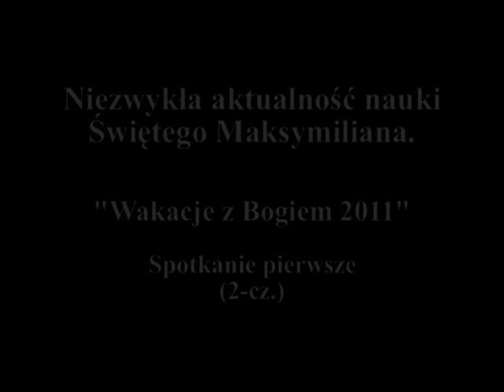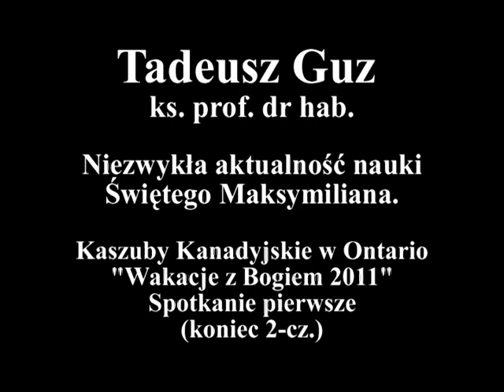Ks. T. Guz Kanada 2011 (2/24) Aktualność nauki Św. Maksymiliana - Spotkanie (1) (2-cz)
Ks. prof. dr hab. Tadeusz Guz

Papieska Akademia Św. Tomasza z Akwinu w Watykanie

oraz Katolicki Uniwersytet Lubelski im. Jana Pawła II

"Niezwykła aktualność nauki Św. Maksymiliana."

Odbyło się 12 spotkań rekolekcyjnych
w tygodniu "Wakacje z Bogiem 2011"
w Ośrodku Franciszkańskim
na Kaszubach Kanadyjskich w Ontario
w dniach 18-25 lipca 2011 r.

(9/24) (1-cz)
(10/24) (2-cz)

(11/24) (1-cz)
(12/24) (2-cz)

(13/24) (1-cz)
(14/24) (2-cz)

(15/24) (1-cz)
(16/24) (2-cz)

(17/24) (1-cz)
(18/24) (2-cz)

(19/24) (1-cz)
(20/24) (2-cz)

(21/24) (1-cz)
(22/24) (2-cz)

(23/24) (1-cz)
(24/24) (2-cz)

po zakończeniu jednego odcinka automatycznie po kilku sekundach
zacznie być odtwarzany następny odcinek.

Zapraszamy do profilu Spotkania Dyskusyjne Montreal,
w którym są filmy o charakterze

W tym celu należy przycisnąć
napis małymi literami "spotkaniadyskusyjne",
który znajduje się pod ekranem filmowym YouYube
po lewej stronie.

Zapraszamy również do drugiego profilu
Spotkania Kanadyjskie Montreal,
w którym będą filmy o charakterze

Aby z YouTube na swój komputer ściągnąć film w formacie DVD,
"Free YouTube to DVD Converter"
jak również samo audio oddzielone od filmu w formacie MP-3
"Free YouTube to MP-3 Converter"
należy zainstalować prosty program,
który jest za darmo pod adresem:

Wkrótce będą nowe spotkania z wizyty w Kanadzie i USA
z 2011 i 2012 roku.